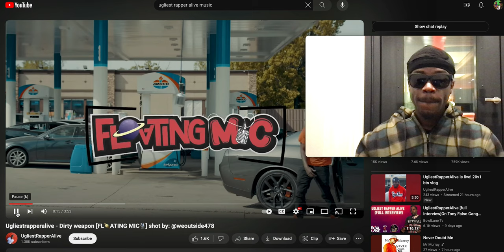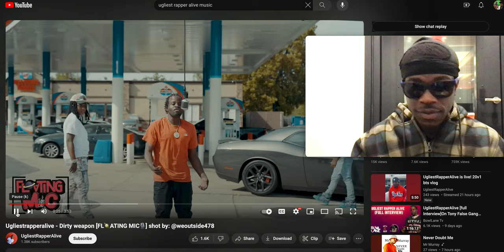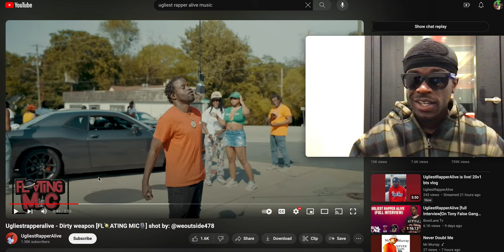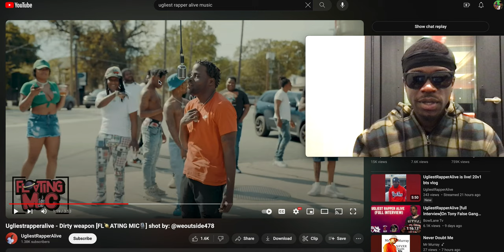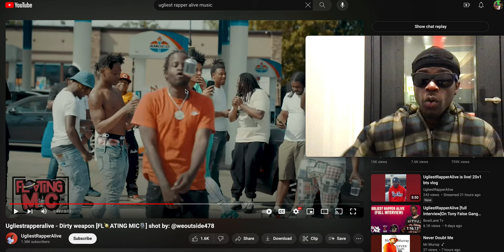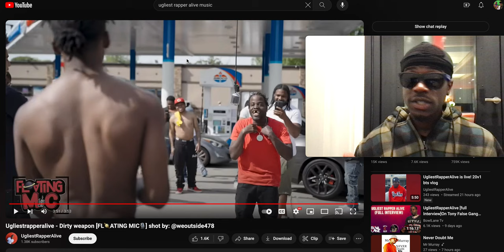Ugliestrapperalive - Dirty weapon [FL🪐ATING MIC🎙️] shot by: @weoutside478 REACTION VIRAL